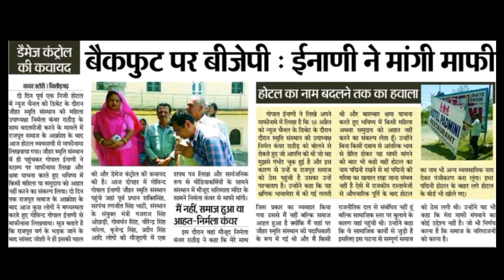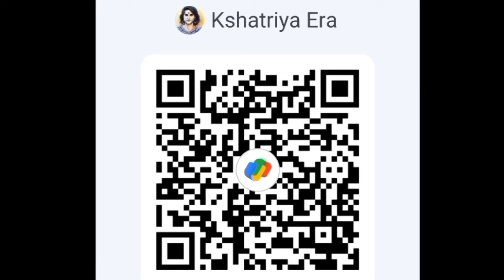गोपाल इनानी ने जोहर स्मृति स्थल पर झुककर Kshatriya समाज से मांगी माफ़ी